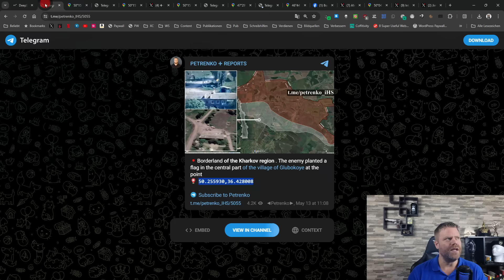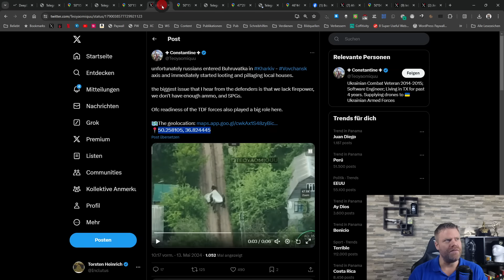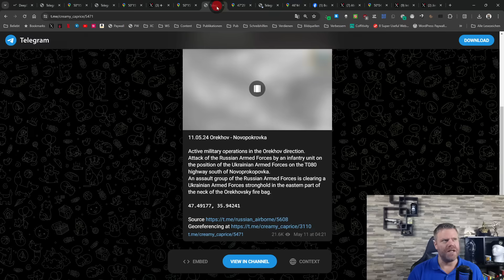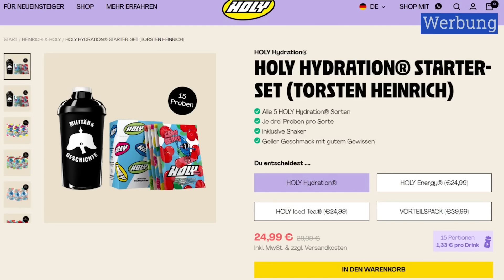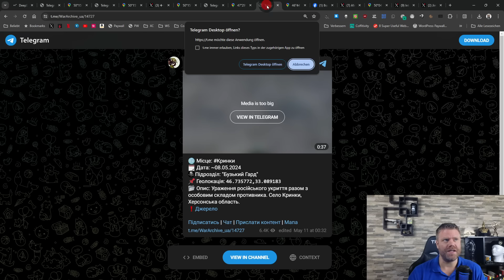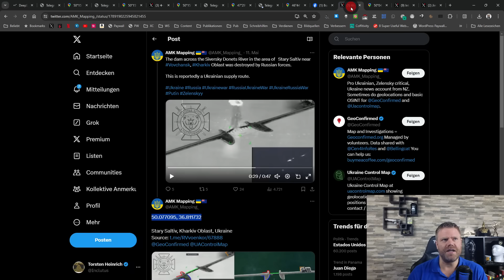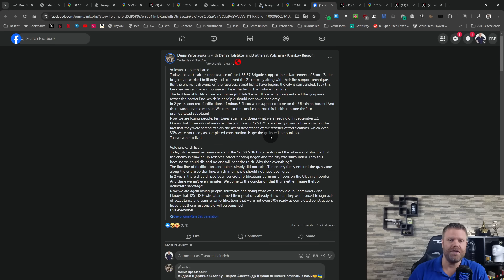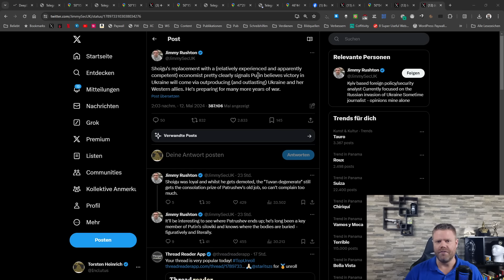Russland rückt weiter vor! Putin ernennt neuen Verteidigungsminister! Lagebericht (302)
Vergessen Sie nicht, Code "HEINRICH5" als Erstkunde für 5 Euro Preisnachlass oder Code "HEINRICH" als Bestandskunde für 10 % Preisnachlass zu verwenden!

=== Meine Partner ===
Holy Benutzen Sie als Erstkunde Code: "HEINRICH5" für 5 Euro Preisnachlass, für Bestandskunden gibt es mit Code "HEINRICH" 10% Preisnachlass!

Stock Footage: Storyblocks, Envato